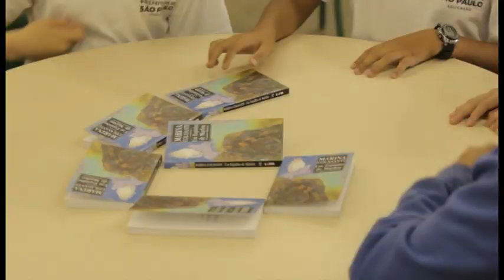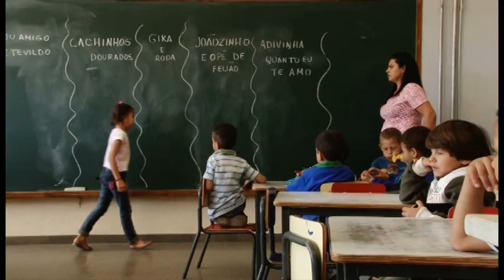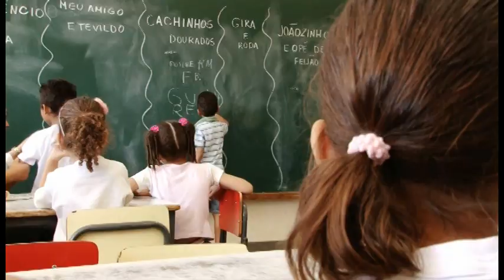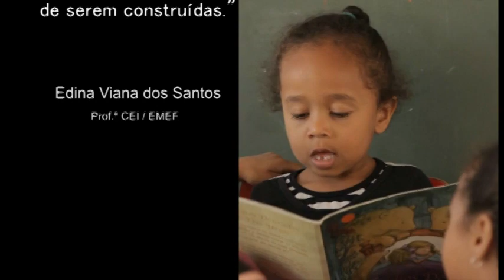CEU Butantã comemora 10 anos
Em comemoração aos 10 anos do CEU Butantã, uma grande festa foi realizada no dia 21 de setembro. Atividades esportivas, prestação de serviços, homenagens e muita música divertiram os frequentadores. Um vídeo, que contou a trajetória do CEU, emocionou a comunidade. Veja e compartilhe!